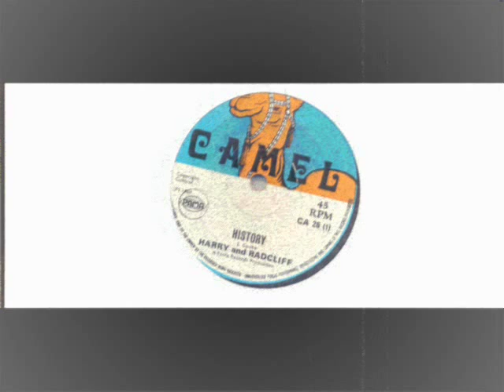Harry And Radcliff - History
Camel CA26A - Harry & Radcliff - History. Classic skinhead reggae tune. Pama Records prodction1969. BOSS!